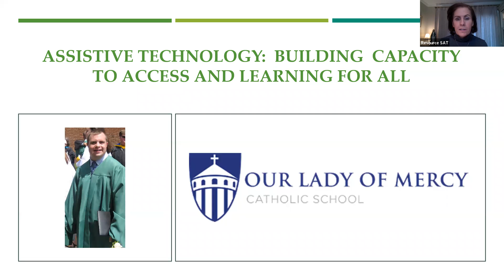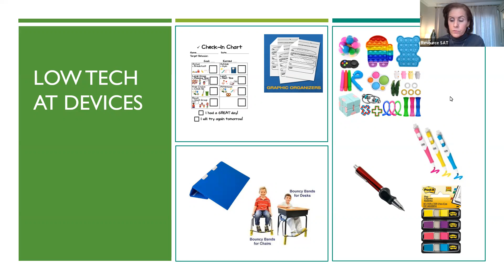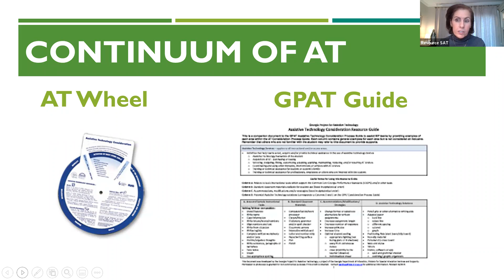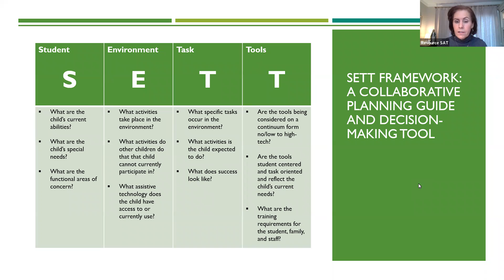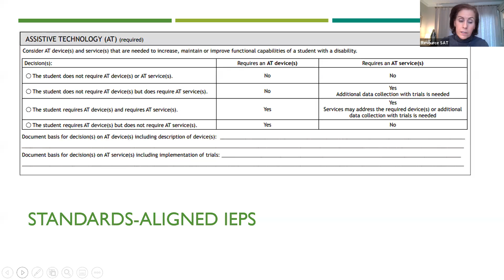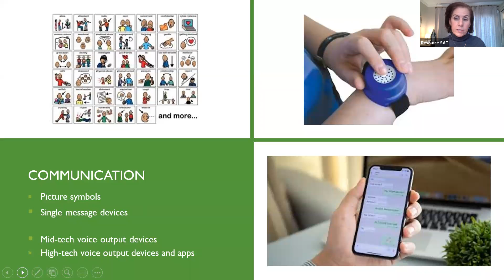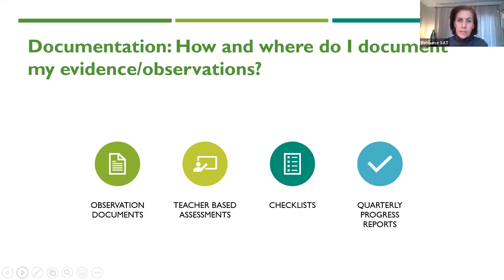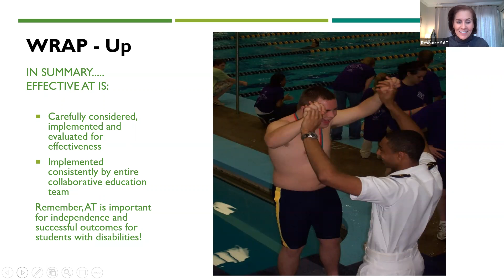Assistive Technology: Building Capacity to Access and Learning for All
Assistive technology, when used with students from early childhood through high school, can have a significant impact in a short amount of time. This presentation is designed to help educators and administrators build their capacity for considering and implementing assistive technology with Universal Design for Learning (UDL) and individualized student education plans. Leveraging this knowledge, the intent is to improve learning outcomes for students with disabilities and narrow the achievement.